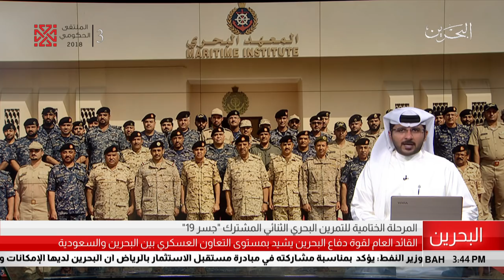البحرين مركز الأخبار : معالي القائد العام يشهد المرحلة الختامية للتمرين البحري الثنائي المشترك جسر19